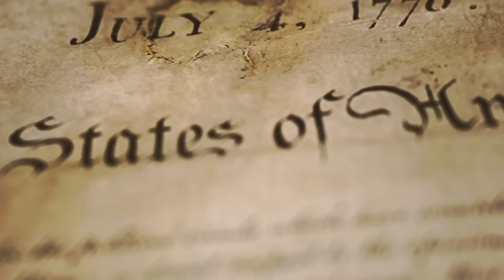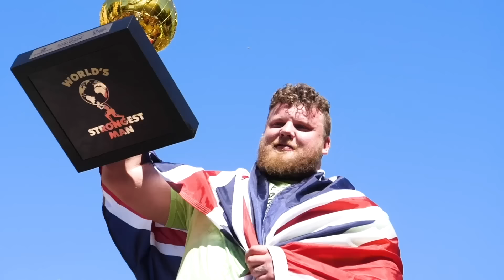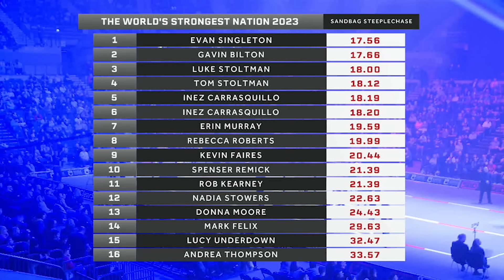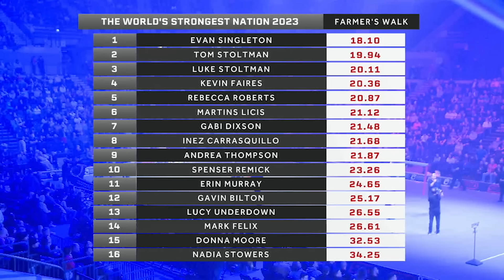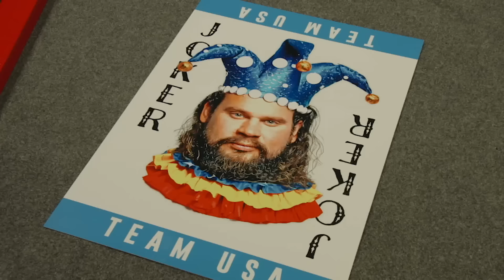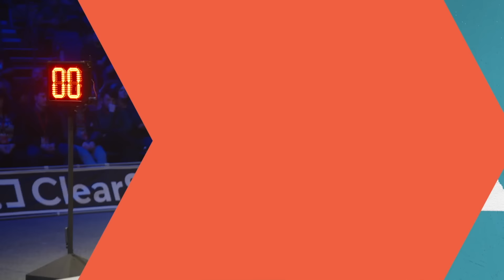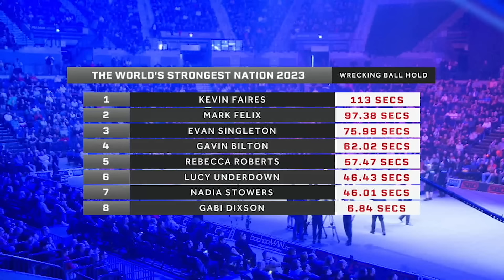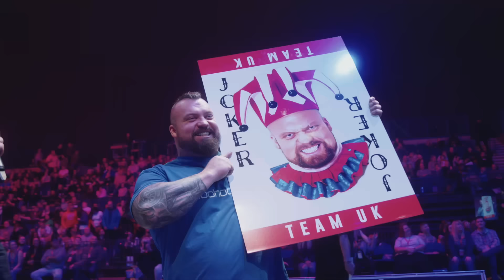World's Strongest Nation 2023: UK vs USA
The United States or the United Kingdom - which country is STRONGER?
In 2022 the UK were victorious - can the USA get revenge in 2023?

 TEAM USA Captain:  Martins Licis —  (WSM 2019)
    * Evan Singleton
    * Kevin Faires
    * Spenser Remick
    * Rob Kearney
    * Gabi Dixson
    * Inez Carrasquillo
    * Nadia Stowers - (2 x WSW U82kg)
    * Erin Murray - (WSW U73kg)

TEAM UK Captain:  Eddie Hall —  (WSM 2017)
    * Tom Stoltman -  (2 x WSM 2021 + 22)
    * Luke Stoltman
    * Mark Felix
    * Gavin Bilton
    * Andrea Thompson  -  (WSW 2018)
    * Donna Moore  - (3 x WSW 2016 + 17 + 19)
    * Lucy Underdown
    * Rebecca Roberts  -  (WSW 2021)

 -  3 Points = Winner of each event
  - 1 Bonus Point = Best Performance of each event
 -  Winning team (after 6 events) = Headstart in Finale
      - Headstart = 0.5-secs per point,  eg/ 3 points = 1.5 secs lead

STRONGMAN EVENTS:
  Sandbag Steeplechase:   (100kg Women, 150kg Men, 20m)
  Farmers Walk:  (90kg Women, 140kg  Men, 40m)
  Axle Deadlift Reps: (220kg Women, 360kg Men)
  Circus Dumbbell Reps:  (65kg Women, 100kg Men)
  Team Wrecking Ball Hold:  (260kg)
  Tug-of-War
  Finale: Team Power Stairs:  (125kg + 130kg Women / 225kg + 250kg Men)

VENUE: Liverpool's M&S Arena

Giants Live is the Official 'World's Strongest Man' Arena Tour.